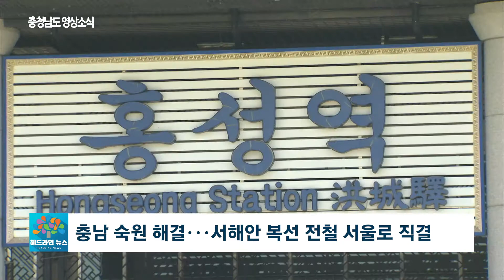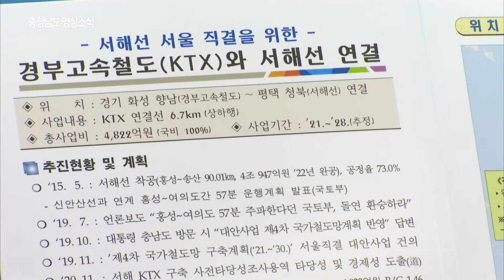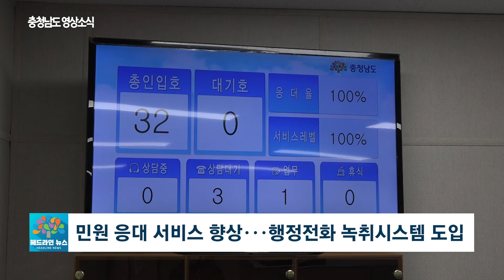2021년 17회 헤드라인뉴스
17회차 헤드라인 뉴스

충남 서해안 지역에서도 KTX 탈 수 있다

충남 서남부권 주민들도
이제 KTX를 타고 서울로 갈 수 있게 됐습니다.
국토교통연구원이 발표한 제4차 국가철도망구축계획에
서해선 서울 직결이 포함됐기 때문인데요.
자막 : 충남 숙원 해결···서해안 복선 전철 서울로 직결

홍성에서 출발한 서해선을
화성에서 평택까지 6.7km 연결해
경부선 KTX와 잇는 계획입니다.

지금까지 충남 서남부권 주민들은 장항선을 타고 서울을 오갔는데요.
이제 서해선 KTX를 이용할 수 있게 됐습니다.
자막 : 충남 서남부권 주민 서해선 KTX 타고 서울행 가능

이렇게 되면 서울에서 홍성은 45분으로,
서울에서 대천역은 1시간,
서천역은 1시간 10분으로 시간이 단축됩니다.
자막 : 별도 그래픽

양승조 충남지사
서해선의 미래가 대한민국의 미래입니다
환황해권시대에는 충남과 서울을 잇는
서해선이 국가 발전을 잇는 중심축이 될 것입니다

이와 함께 기존 호남선을 이용해
전철과 KTX로 강경과 논산, 계룡을 잇는 신설 노선이 포함됐고
보령선과 중부권 동서횡단철도 등은 추가 검토 사업이 됐는데요.
자막 : 논산 일대 전철과 KTX 연결, 보령선 등은 추가 검토

충남 서해안 지역의 여객과
물류 운송에 획기적인 변화를 가져다줄
제4차 국가 철도망 구축 계획은
오는 6월 최종 확정 고시됩니다.

소상공인 경영환경 개선 최대 200만 원 지원

충남도가 소상공인 경영환경 개선 지원 사업에
업체당 최대 2백만 원의 경영환경 개선금을 지원합니다.

전체 지원 규모는 70개 업체로,
점포 환경 개선과 광고비 등을 지원하게 되며
창업 6개월 이상의 소상공인들은
다음 달 14일까지 충남경제진흥원으로 신청하면 됩니다.

‘노후 산업단지 대개조 계획 수립 용역’ 추진
충남도는 노후화된 산업단지를
지역 특성에 맞게 개선하기 위해
'충남 산업단지 대개조 계획 수립 용역'을 추진합니다.

충남연구원과 충남테크노파크 등이 추진하는 이번 용역은
도내 노후 산업단지 10곳을 선정해
산업단지 발전 전략과 사업 목표 등을 수립해
정부가 공모하는 개조사업에 참여하게 됩니다.

민원 응대 서비스 향상···행정전화 녹취시스템 도입
충남도가 민원 서비스 품질을 높이고
상담 과정의 분쟁을 예방하기 위해
도 본청과 도의회, 직속기관 등에서 사용 중인
행정전화기에 ‘녹취 시스템’을 도입합니다.

녹취는 민원응대 중 녹음이 필요할 경우
담당자가 상대방에게 동의를 구한 뒤 진행되며
녹음된 통화내용은 개인정보보호법 등
관련법에 따라 관리하게 됩니다.